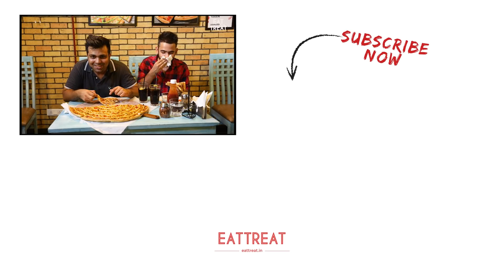HUGE 20 INCH Pizza Destroyed in 15 Mins | Indian Food Challenge | Challenge Accepted #30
The bigger the pizza, the better, isn’t it? In today’s episode of Challenge Accepted, our Delhi boys – Rohit & Abhishek - head to Tossin Pizza in Gurgaon, to try the biggest pizza in Delhi, which is 20 inches big! Who won this time? Watch on to know!

If you are a pizza lover & liked this Pizza Eating Challenge, then hit the like button, tag someone who’ll love this in the comments and subscribe to our channel for more such LOLz

If pepperoni is your bae, then you’re going to love this list of the best pepperoni pizzas in Delhi

And if you are a vegetarian, we’ve got you covered with the best vegetarian pizza places in Delhi

Also, check out EatTreat's awesome food review series – Served – where we review the most iconic restaurants & even hidden gems

And, don’t miss these inspiring & unheard food stories on The Rasoi Project, which will definitely warm your heart

More about Tossin Pizza & the biggest pizza in Delhi:
Tossin Pizza, started in 2013, specialises in gourmet pizzas. They make pizzas that are visually appealing and please your tastebuds. Their first joint came up in Galleria Market in Gurgaon and they have 6 other outlets across Gurgaon & Delhi as on date. Tossin has won awards like "Half Pizza Marathon" and "Best Pizza in Gurgaon" and gained appreciation across food critics and restaurant industry gurus.

They are famous for their Pastas, Peri Peri Chicken Pizza, Vegetable Calzone, Spicy Veg Pizza, Lasagne etc.

Address: Multiple outlets across Delhi NCR

Price for 2: Rs.900

So, if you’re a pizza lover and are craving some awesome pizzas, you know where to head!

More about Challenge Accepted:
Rohit & Abhishek are 2 Delhi dudes who are big time foodies & office buddies. They love to explore different food spots in the city & challenge each other in fun (but difficult) food challenges. These funny food challenges are a test to see who makes it to the end and who messes up (literally!). And they really, really hate that painful punishment right in the end. BUT, when such food challenges come their way, there’s only one thing they say: CHALLENGE ACCEPTED! That’s the beauty of an EatTreat Food Challenge!

We, at EatTreat, love a good food challenge. Be it catching food with our mouths or eating a whole watermelon without using hands. Or even making Ranbir Kapoor guess Mumbai street food, we’ve done it all. If it’s funny, it’ll be on EatTreat’s Challenge Accepted.